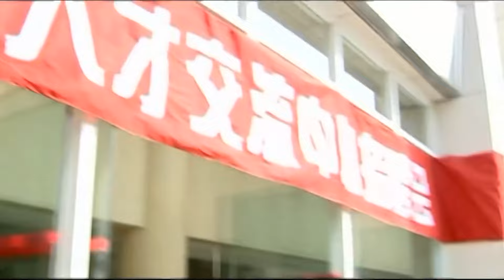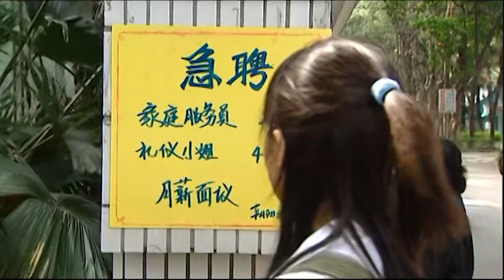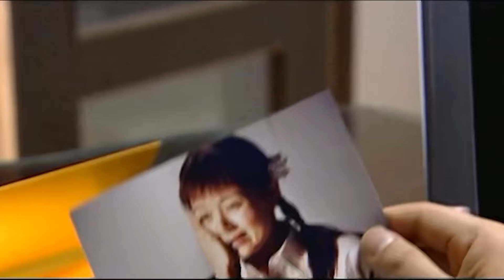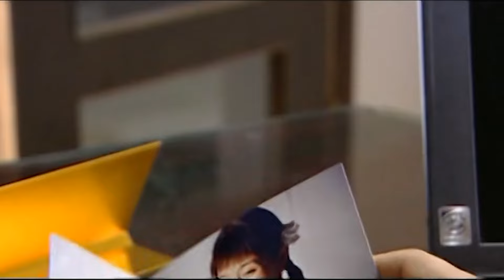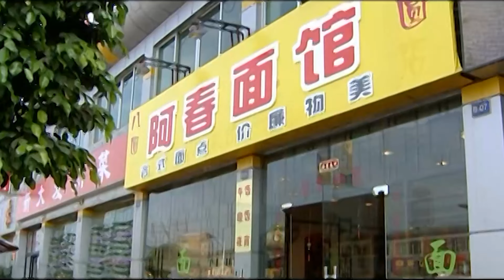【刑侦电视剧】罪恶之身 09 | 一家三口一夜之间被害，父母惨亡，唯一幸存女儿脖子上的异样伤口成为破案关键（犯罪/刑侦）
► 剧情介绍：一个以血开始的故事,一个以血结束的故事,一片神秘的橄榄林,孕育着生命,更埋藏着深深的情仇。 阴谋是否最终大白天下,亲情能否战胜法理,正义是否得到昭雪,一切都在那片神秘的橄榄林.